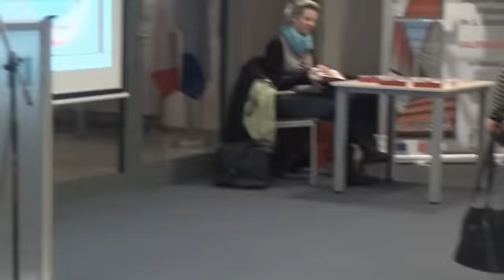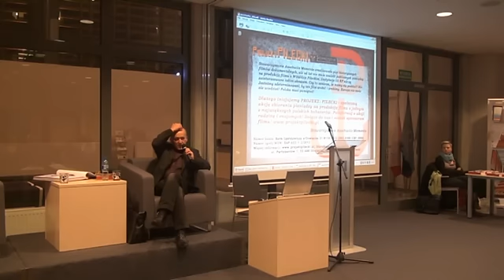Tadeusz M. Płużański promuje publikację "Bestie"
Spotkanie autorskie z dziennikarzem Tadeuszem M. Płużańskim promujące publikacje "Bestie". Miało ono miejsce w Miejskiej Bibliotece Publicznej im. Łukasza Górnickiego w Oświęcimiu 26 listopada 2012 roku. Spotkanie poprowadził Bogdan Wasztyl, Dyrektor Rady Programowej stowarzyszenia Auschwitz Memento. Podczas spotkania promowano akcję "Projekt: Pilecki"